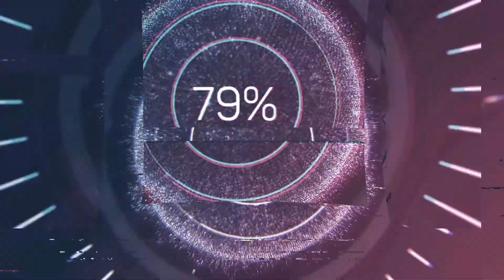Bisseuil by Night #6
Je m'en rappelle, c'étais il y a un an j'ai fait les records des lanternes de cette rue ou les BF était encore présente et cela ma plu de faire des vidéos souvenirs de sa... mais bon... il faut s'adapter en tout cas...

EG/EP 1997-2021